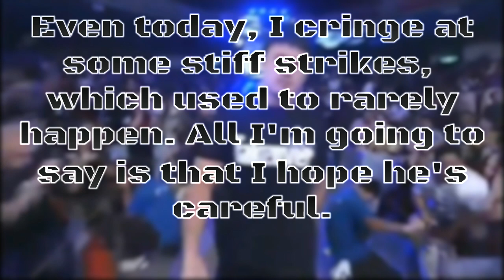Shibata RETURNS To NJPW! My Brief Thoughts...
Katsuyori Shibata has made his return to New Japan Pro Wrestling!!!